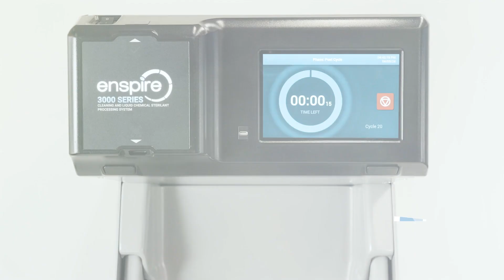Endoscope Reprocessing Cycle Overview | STERIS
STERIS’s endoscope reprocessing products and services give you the confidence to achieve your infection prevention goals and provide the highest standard of care throughout the entire endoscope processing cycle. We are here to help with each step to ensure the endoscope is safe for patient use.

1. Point-of-Use Treatment
2. Manual Cleaning
3. High-Level Disinfection (HLD) or Liquid Chemical Sterilization (LCS)
4. Endoscope Drying, Storage, and Transport